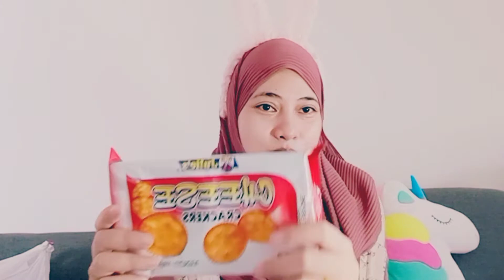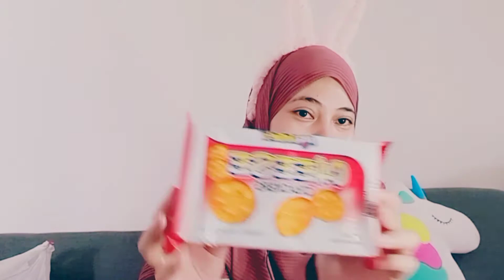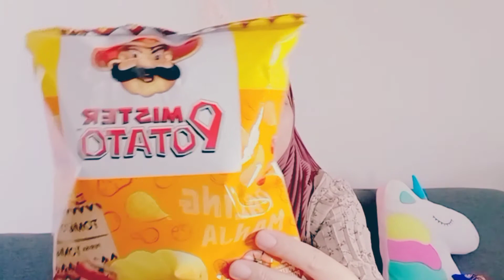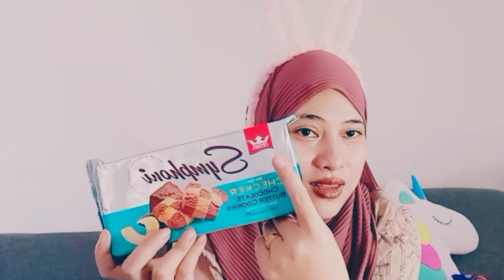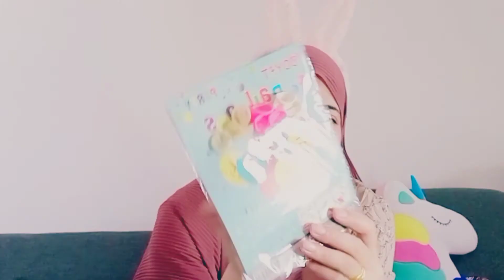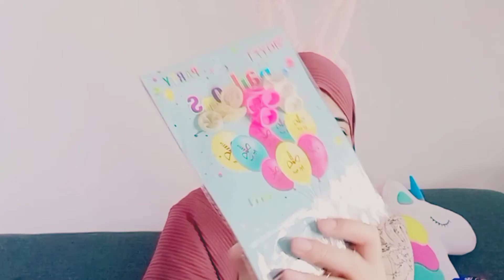ECOSHOP HAUL APA TU?? malaysia dollar store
Assalamualikum & ❤Hai
This video contains ASMR, review of certain food / product, sometimes i share my haul of items & many tutorial on cooking, baking, makeup youtube also my reaction video and stories.
This will help the review to make better choices of the product shown. I hope you can comment on which content you love the most so i can make more content for your viewing.

like my facebook page :effa amir studio